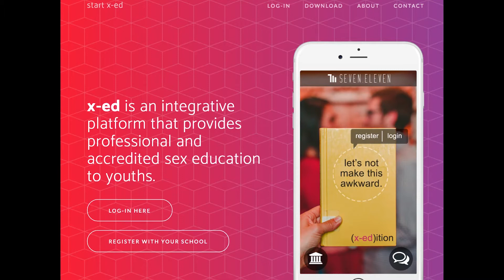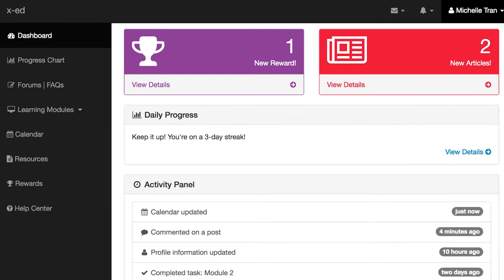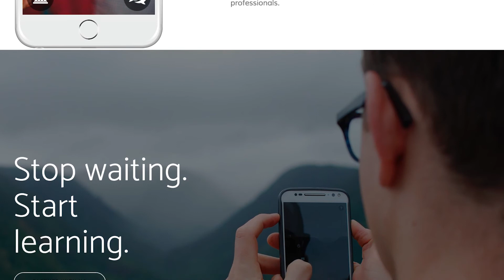Foundations for Interprofessional Collaborative Practice: Improving Sex Education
Interprofessional teams of students studying medicine, pharmacy, social work and nursing at The University of Texas at Austin have produced Kickstarter-style videos proposing preventative health programs to improve wellness in Austin and Travis County.